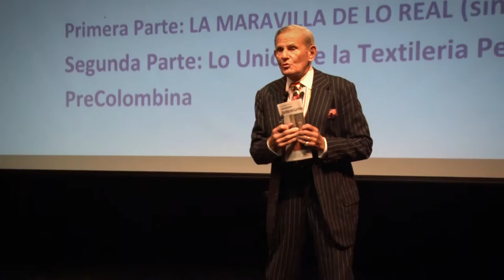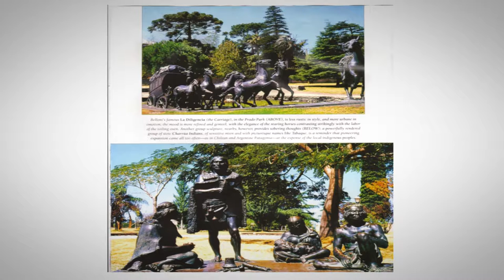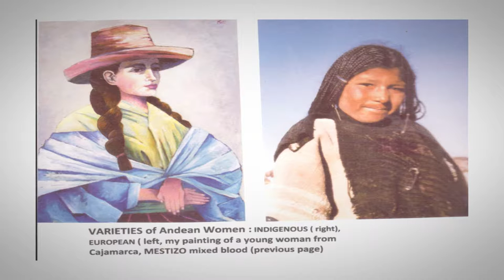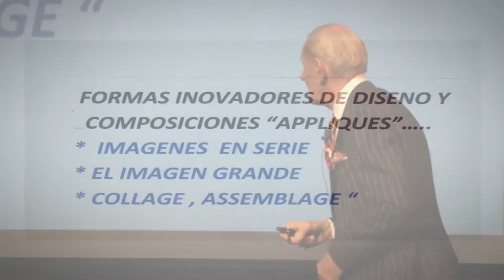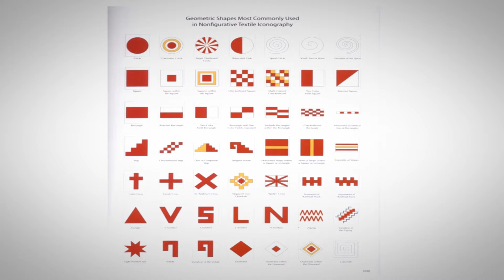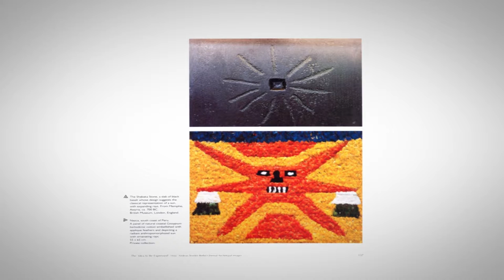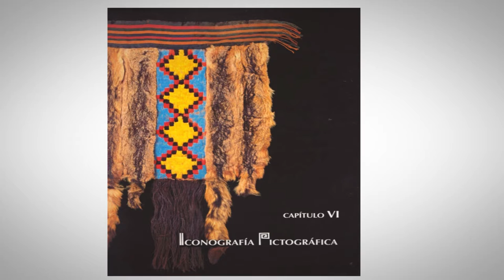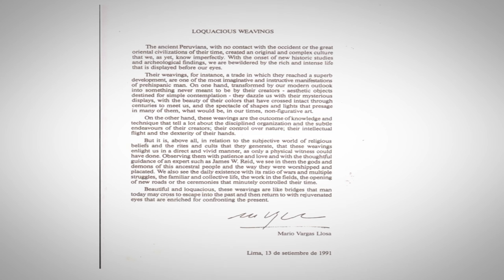Arte, Tradición y Cultura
Dr. James W. Reid - 26 de agosto del 2014